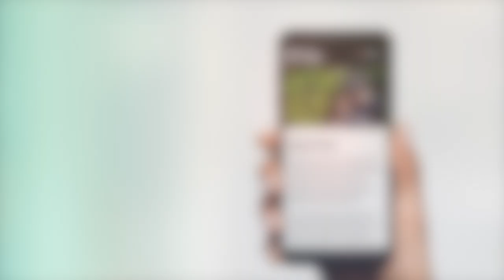Steve Flamsteed on the 2018 vintage for Giant Steps Wines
Steve Flamsteed is one of Australia's most respected and acclaimed winemakers. The Different Drop Team caught up with Steve to pick his brain on his exceptional limited release Single Vineyard Chardonnays & Pinot Noirs and get his thoughts on the 2018 Yarra Valley vintage.

"I've never seen anything like it," says Flamsteed, "It's a ripper..."